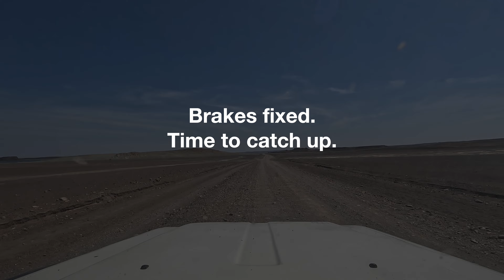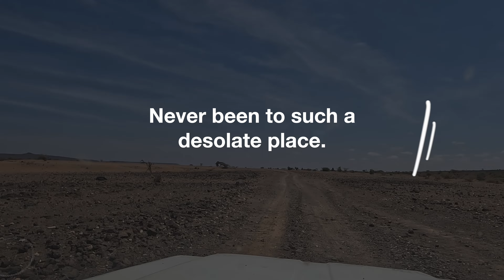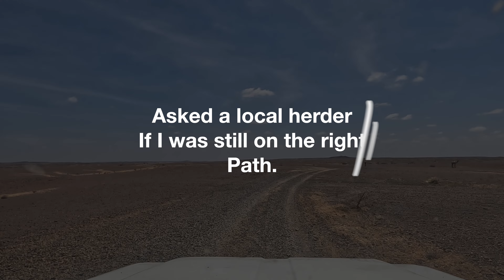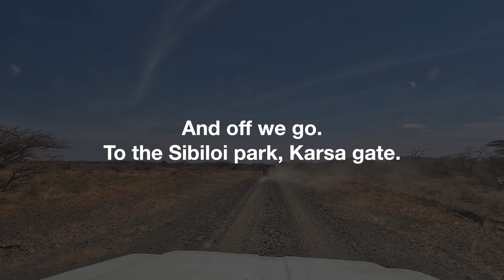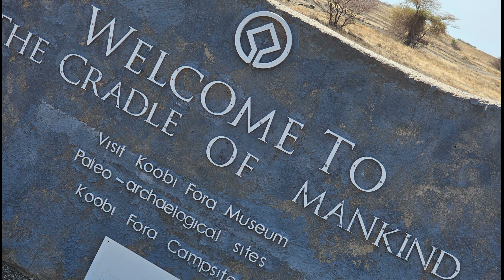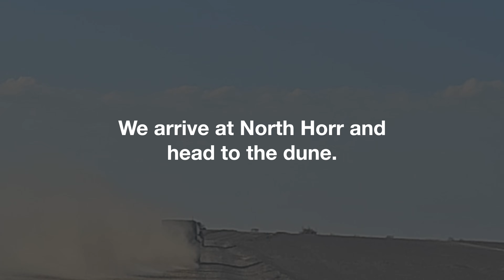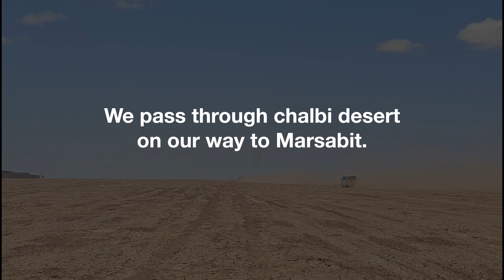Craddle Of Mankind: Part 2 - The Northern Deserts.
Join our thrilling adventure as we leave Loiyangalani and head further north to Koobi Fora. The we travel accross the Chalbi desert to marsabit before heading home.